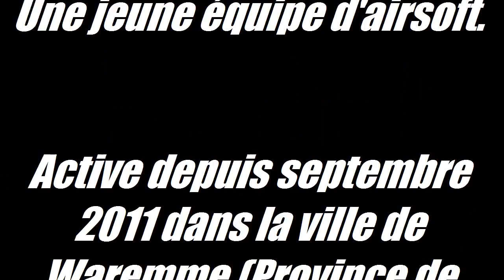BCW Présentation (1)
Brève présentation de la Bad Company Wallonne